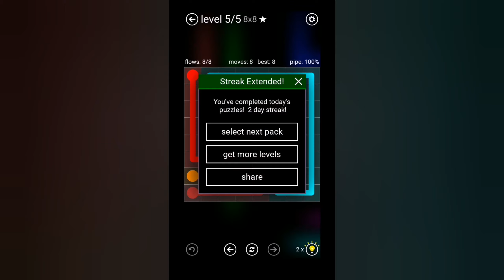Flow Free - Daily Puzzles (5 Levels (14.6.2022))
[EN]
This is a recording of my gameplay of Flow Free.

[CZ]
Toto je záznam z mého hraní hry Flow Free.